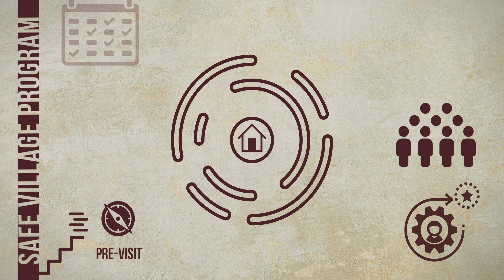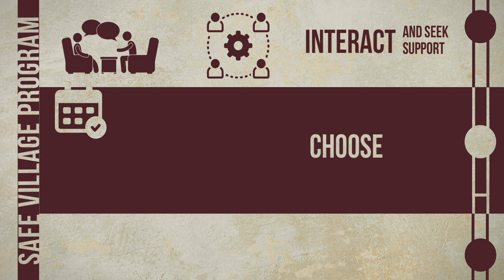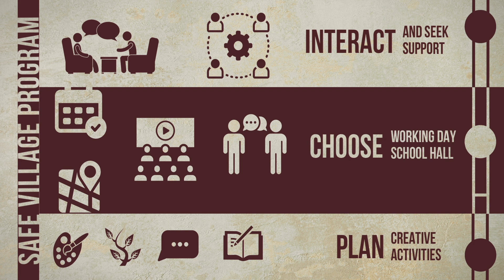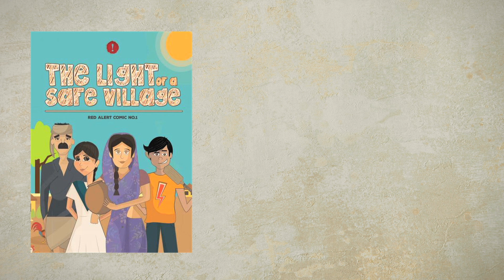సురక్షిత గ్రామ కార్యక్రమ ప్రీ విజిట్ | Pre-visit for Safe Village Program